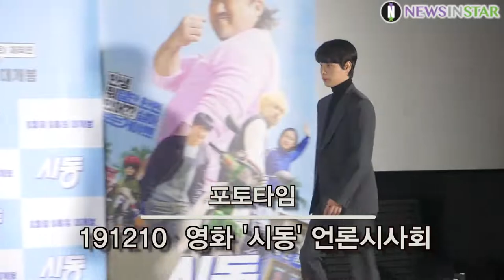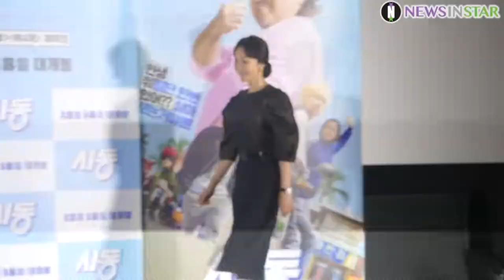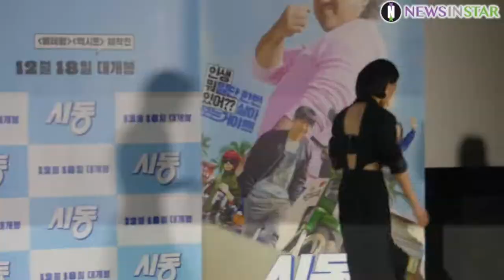191210 박정민X정해인X염정아X최성은X윤경호, 포토타임 (영화 '시동' 언론시사회)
10일 오후 서울시 광진구 자양동 롯데시네마 건대입구에서 영화 '시동'의 언론 시사회가 열려 시사회 후 배우 박정민, 정해인, 염정아,  최성은, 윤경호가 포토타임을 갖고 있다.

영화 '시동'은 정체불명 단발머리 주방장 ‘거석이형’(마동석)을 만난 어설픈 반항아 ‘택일’(박정민)과 무작정 사회로 뛰어든 의욕충만 반항아 ‘상필’(정해인)이 진짜 세상을 맛보는 유쾌한 이야기를 그린 작품으로 12월 18일 개봉한다.